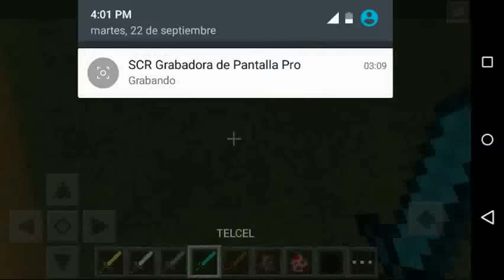R3DCRAFT Texture pack para minecraft PE 0.12.0